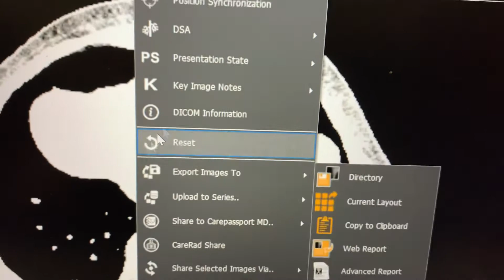Rocky liver DD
Calcific liver Mets. from GIT mucin Producing GIT tumors and DD